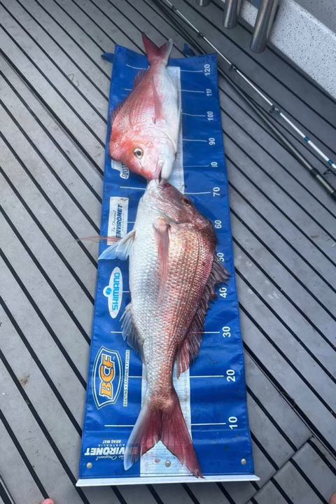Some nice snapper NSW mid coast using Slow Jigs Australia BKK Octo Jigs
Some great snapper from the NSW mid coast using Slow jigs Australia BKK baited octo jIgs 150g.